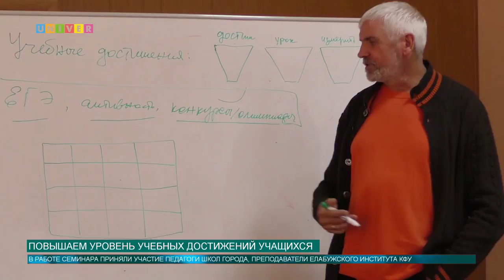Повышаем уровень учебных достижений учащихся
В Елабужском институте КФУ обсудили проблемы, которые характерны для современной школы в рамках проекта «Учитель-исследователь». Проект был запущен по инициативе Елабужского института КФУ